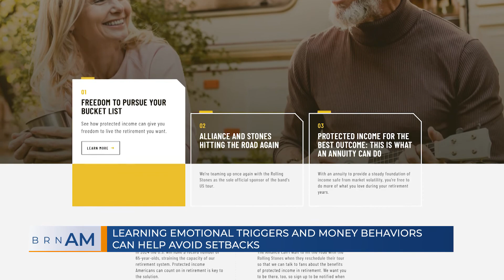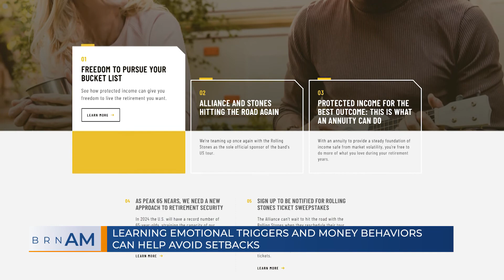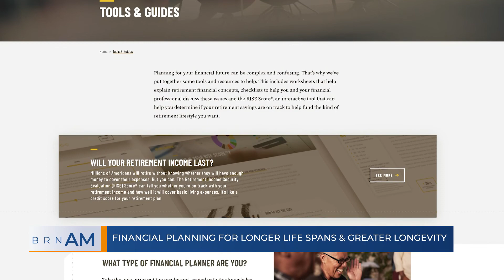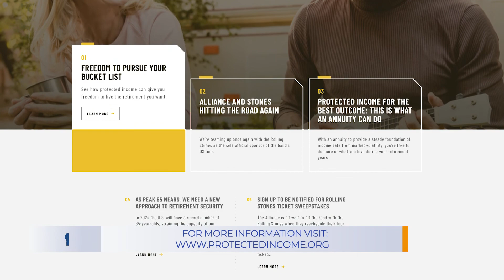BRN AM | Financial planning for longer life spans & greater longevity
BRN AM | Financial planning for longer life spans & greater longevity | Suzanne Norman, Senior Education Advisor, Alliance for Lifetime Income